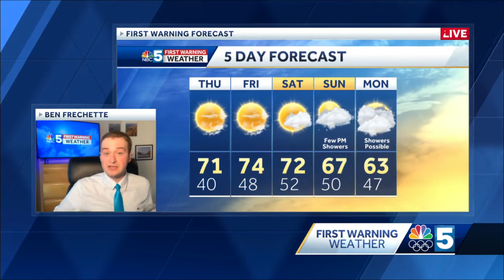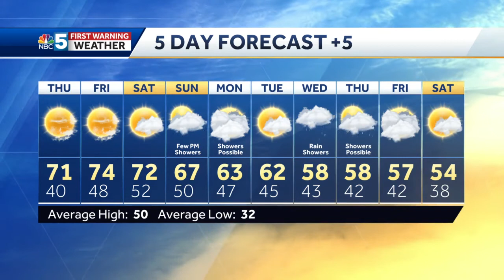Video: Mild and dry for days (4-7-21)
Some showers possible Sunday, but overall risk is low